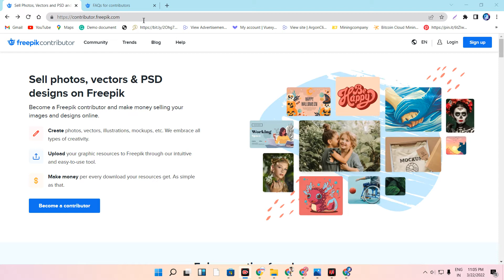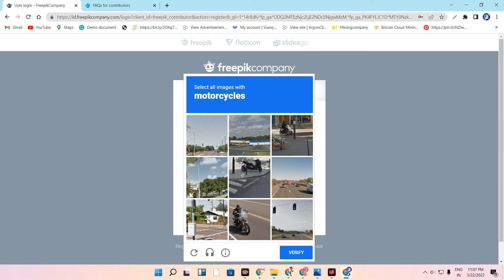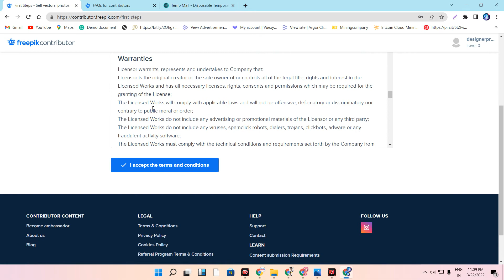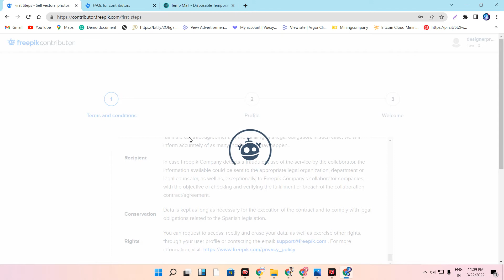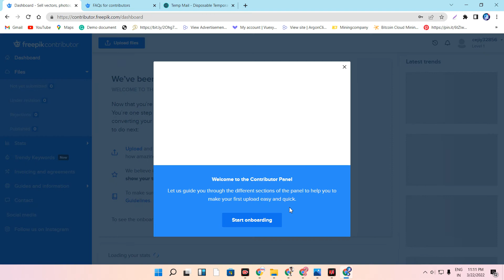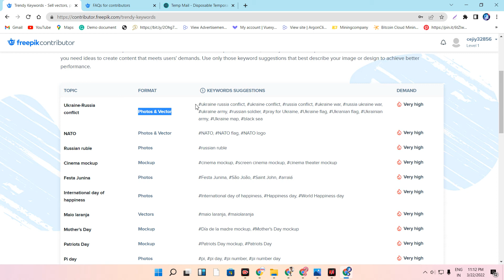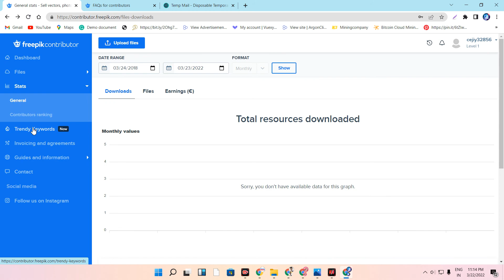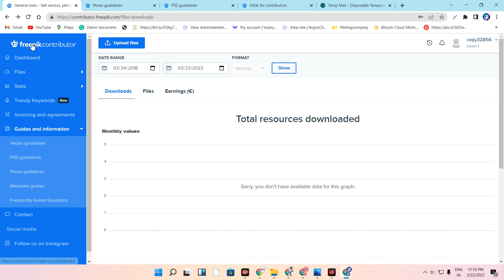freepik contributor account create 2022 || freepik contributor sign up